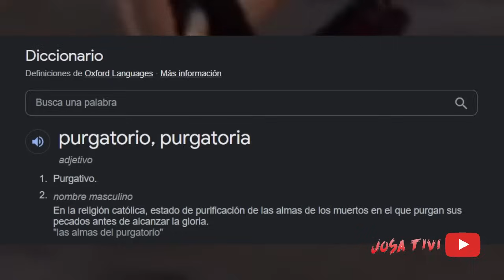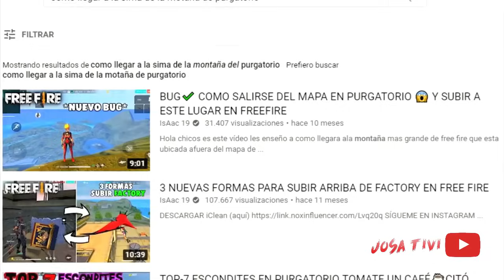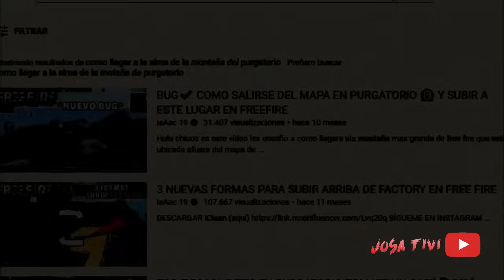25 DATOS PERTURBADORES DE PURGATORIO FREE FIRE - Josa Tivi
Esta es la recopilación de los 5 mayores misterios ocultos por free fire, sin duda free fire tiene muchos sucesos sin ningún tipo de explicación... fantasma captado en free fire, el jugador maldito de free fire, lo que pasa después del booyah, misterios de Kalahari, huesos de Kalahari, ana la niña de entrenamiento, el botcito tiene vida propia, la verdadera historia del barco de kalahari, que pasa mientras nos reviven en free fire, nunca hagas 666 amigos en free fire, a donde se van las mascotas de free fire, backrooms en free fire, el jugador 666 de free fire, casos paranormales de mr stiven tc, misterios de purgatorio, verdaderos fantasmas captados en free fire, que pasa con los jugadores mientras los reviven, 50 datos de free fire, 50 curiosidades de free fire que quizás no conocías, 30 datos perturbadores del mapa de bermuda, misterios y teorías del mapa de bermuda, 25 datos perturbadores del mapa de purgatorio, misterios y teorías del mapa de purgatorio...

★DESCRIPCIÓN:
● Mi Clan
Nombre: LosWinisYT
ID: Esta en el canal de Youtube

✓Conocer gente

(づ ￣ ³￣)づ